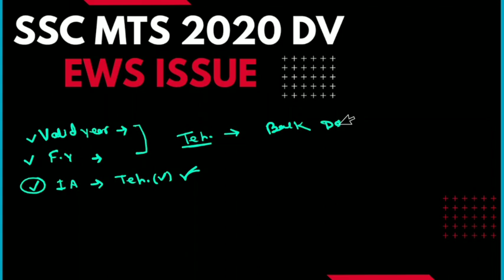SSC MTS DV 2020 ऐसा EWS Accept नही हुआ। ssc mts 2020 document Verification update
SSC MTS 2020 DOCUMENT VERIFICATION EXPERIENCE EWS CERTIFICATE ISSUE

नई जानकारी/सूचना/ के लिए हमारे टेलीग्राम चैनल से जरूर जुड़े -

TOPIC COVER :
1. SSC MTS 2020 DV
2. ssc mts document Verification
3. ssc mts 2020 Document Verification Experience
4. ssc mts ews crucial date issue
5. ssc MTS ews issue
6. ews for ssc mts
7. ssc mts EWS update
8. ssc mts

🔴 📞 *Call Paid Service* For Any *urgent*  Query/suggestions
FOR Competitive Exams  *click here*👇
(Paid call Service तभी ले जब आपकी query कठिन है , छोटी छोटी query वीडियो के कॉमेंट में पूछे।)